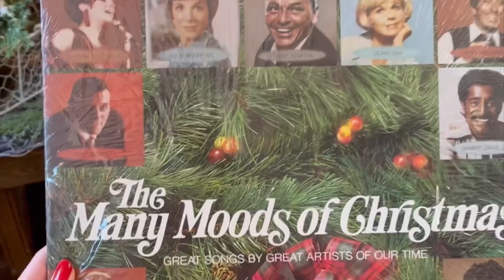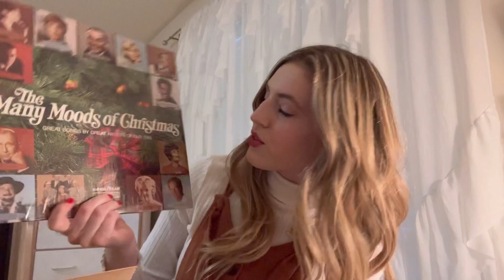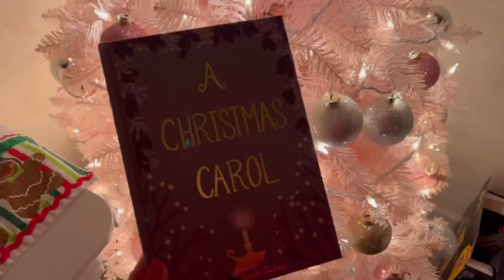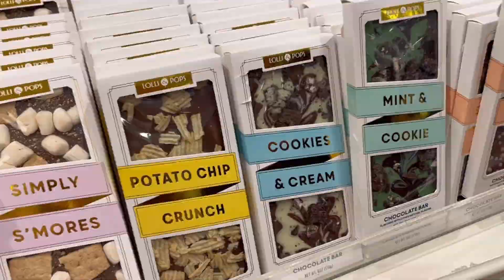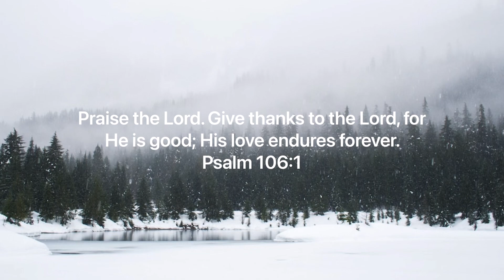VLOG | decorating, black friday haul, christmas shopping, & baking!